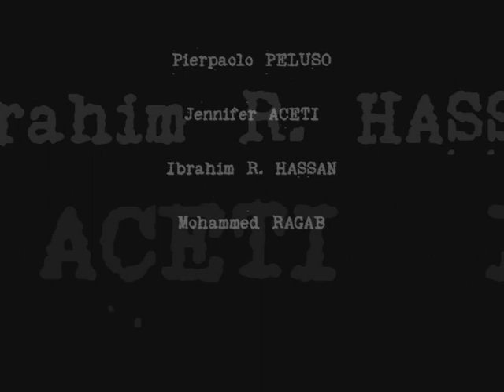Scuba Diving Sharm El Sheikh - Part 3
Wederom een film van een prachtige duik tussen schitterend koraal en de mooiste vissen van De Rode Zee. Samen met Ibrahim heb ik mooie Rode Zee wimpelvissen, Gele koraalvlinders, Imperator keizersvissen,Sierlijke Koraalduivels en nog veel meer gezien. Dat duikgids Ibrahim van alle markten thuis is... blijkt uit de opnames die hij van mijzelf heeft gemaakt. Tja... kom ik zelf óók eens voorbij zwemmen. Kijk en geniet van deze film, gemaakt op rif "White Knight" bij Divingcenter Sharm Coast te Sharm El Sheikh...